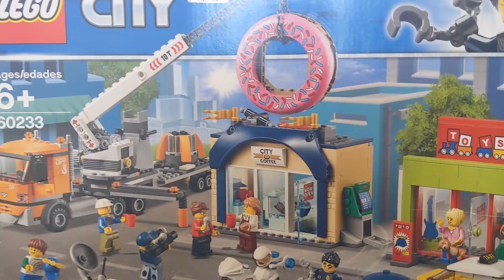City Lego Set 60233 Playtime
Our youngest son got LegoSet60233 for Christmas2020 and we have all had fun playing with it. We approve of this set 👍